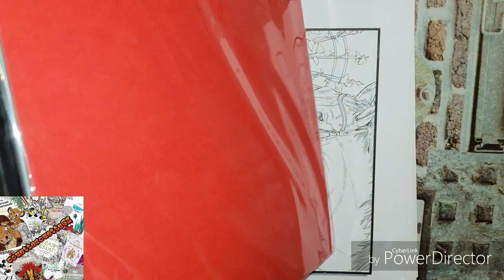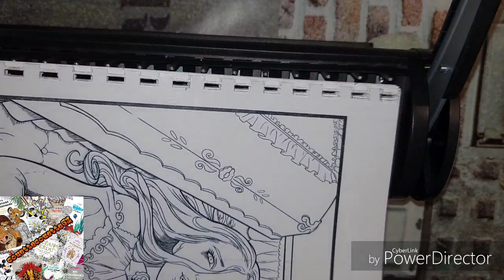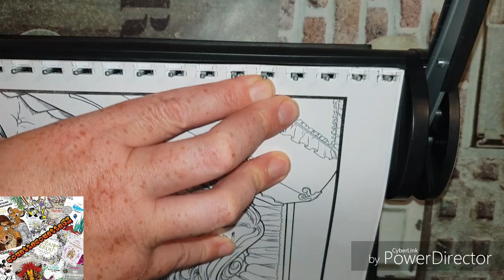Utilisation de la relieuse ...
Lien Amazon à 26e
Jade summer vampire
le mm en grayscale